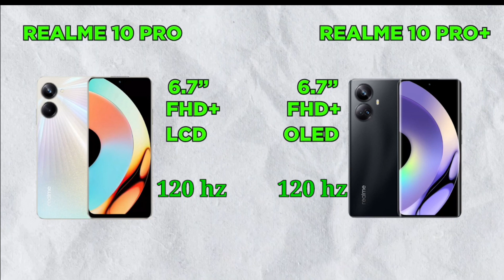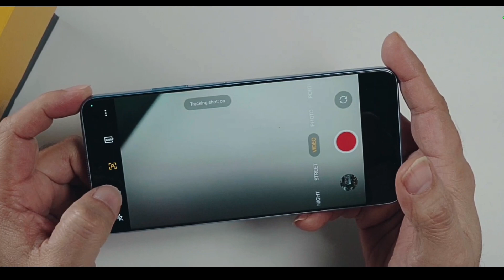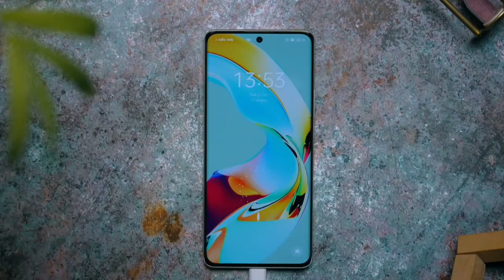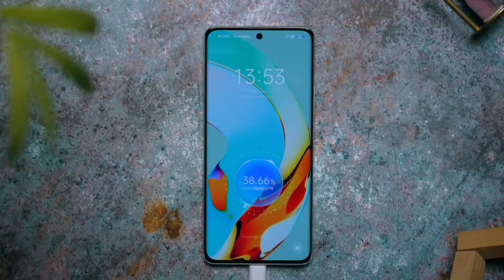Realme 10 pro vs 10 pro plus | Realme10 pro plus | Realme 10 pro plus camera test.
In this I will give a full comprasion of realme 10 pro and 10 pro plus and give a full review of realme 10 pro and  pro plus 5g so plz full watch this video.

《《《《《《 TOPIC COVER 》》》》》》

We need massive support and love from you so,please subscribe this channel Don't be a stranger, drop us a line in the comments and let us know which videos you'd like us to make next or if we missed out any amazing facts. We really do enjoying reading everything you have to say.